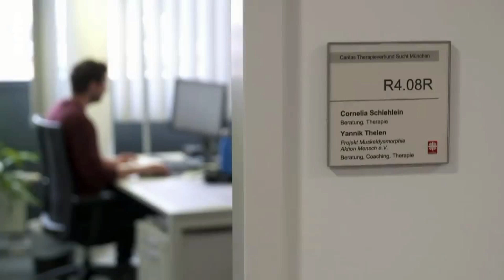Vidéo motivation - Congestion toxique. Djoko Costaud